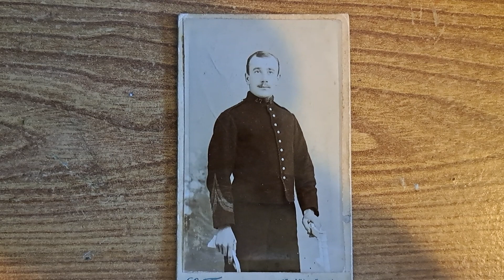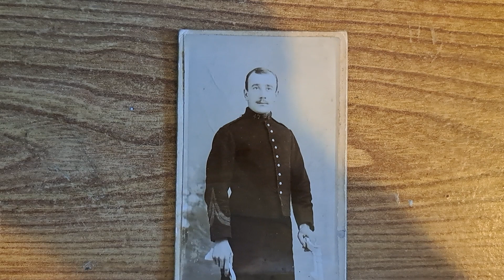Soldats Français sur le front Ukrainien, grand-père au secours !!